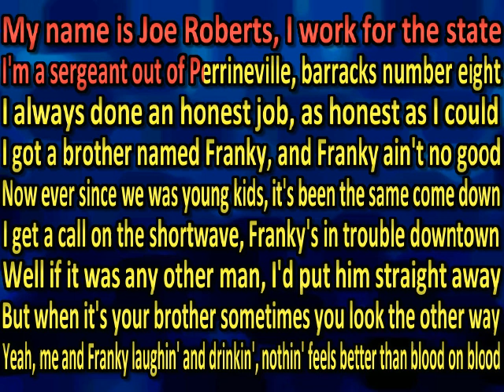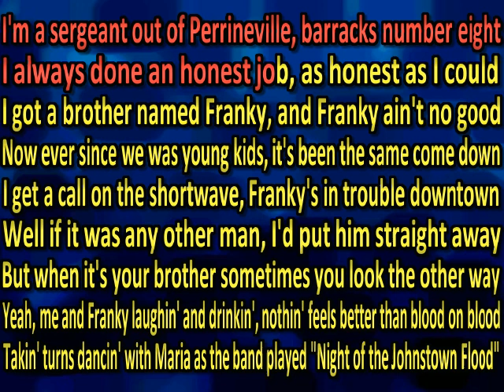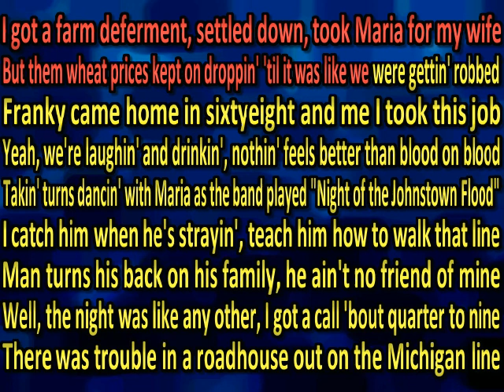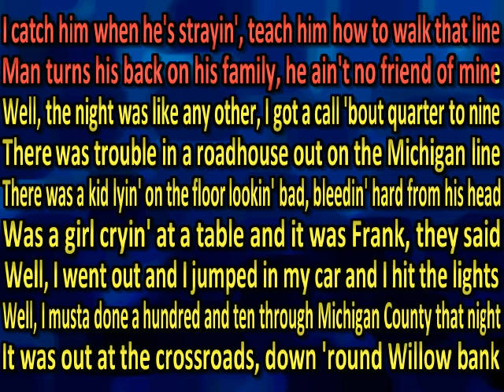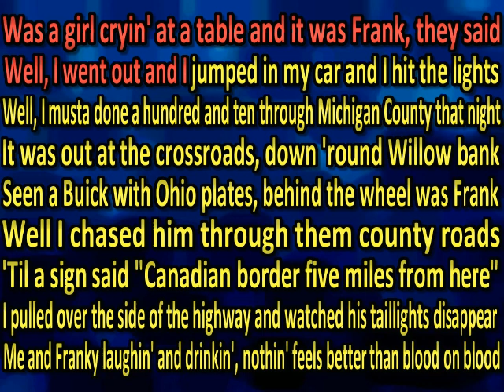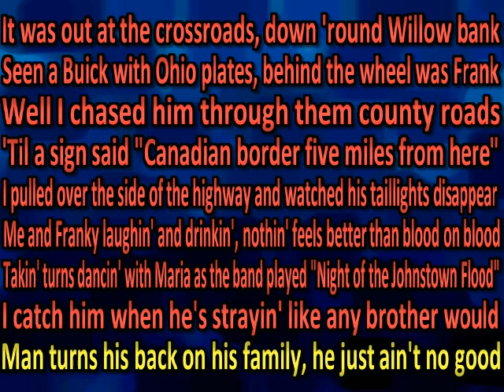Bruce Springsteen - Highway Patrolman (karaoke) (by request)